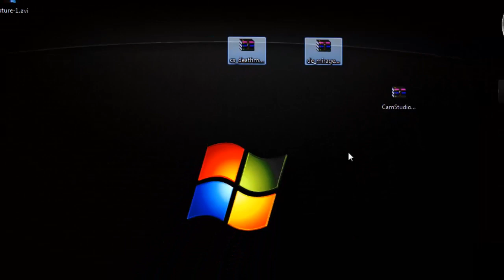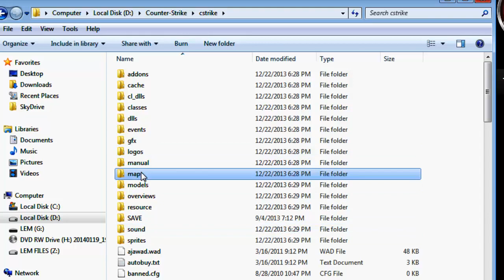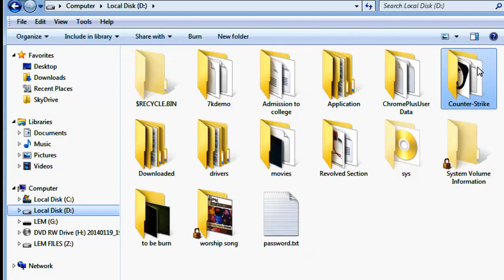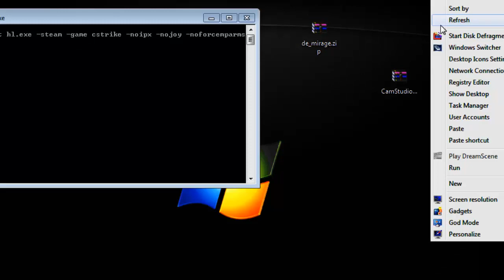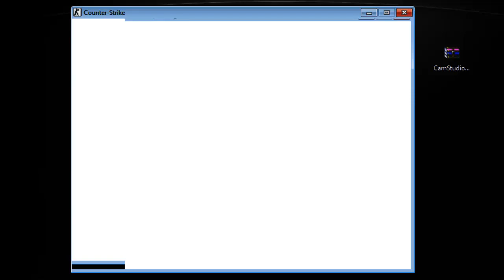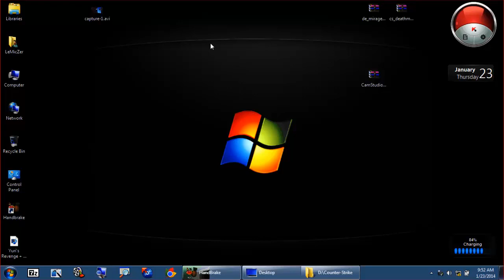How To Add & Save Maps in CS 1.6 - Full Tutorial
This video was made last year 2014.
I found this video from my cabinet, burned in DVD and decided to re-upload it here. Pardon my English speaking skills xD

How to add maps in counter strike 1.6
Add maps in counter strike classic
Tutorial hoe to add maps in cstrike 1.6